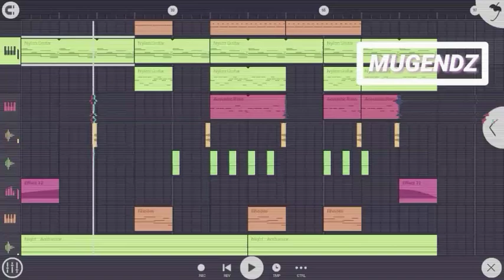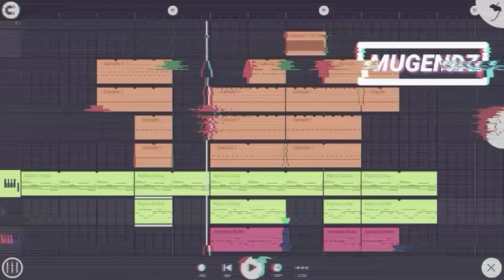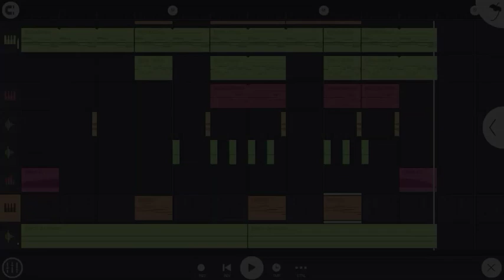Fl Studio Mobile Beat | Lo-fi Hip Hop Ukulele (Free)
This video is about Fl Studio Mobile free beat instrumental a Lo-fi hip hop ukulele type beat free for use and download

Mugendz Beat no. 13 Lo-fi hip hop instrumental (120 bpm)

ATTENTION :
This is free music beat to use again with credit :
✓ Put this video link on your description
✓ Write instrumental by Mugendz